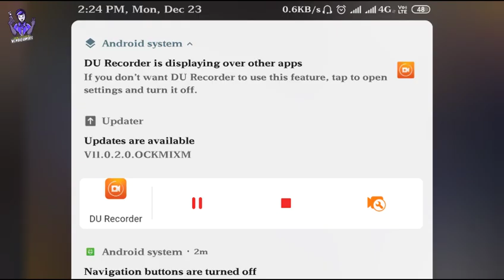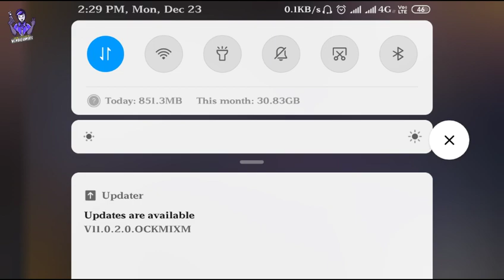How to collect winterlands stick token in Free fire | treat your panda free fire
Welcome bhaai Loog  keaSe ho I hope ap bahut acha hange

◆ Name = MANJEET'

◆ Credit = Jis Jis Ko Lena hai Le Lo

◆ Channel Review____

◆ Owner = MANJEET YADAV

◆ HMSE BAAT KRNE KE LIYA

MOB. IPHONE NHI HAI

◆ ADDRESS = JAHAN HM RAHTE HAI

◆ HOBBY = HME  BHI NHI PTA

◆ Age : Badta Ja Rha Hai

IDHAR DHYAN MAT DO🖐️

                                  🇮🇳 JAI HIND 🇮🇳

How to collect winterlands stice token in Free fire | treat your panda free fire

"How to collect winterlands stick token in Free fire" "treat your panda free fire" "how to get panda in Free fire" "How to collect winterlands stick toke ff"